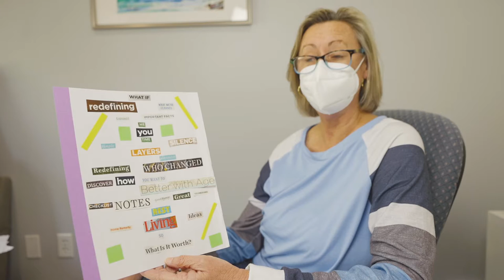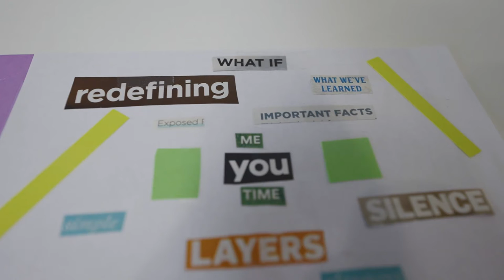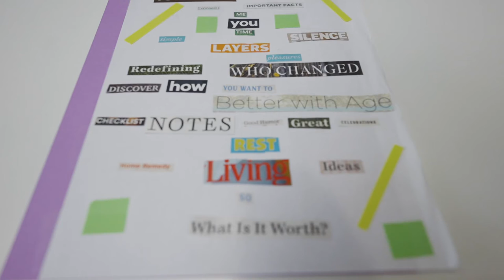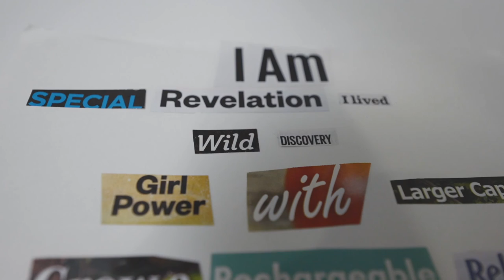Caregiver Support Series with Sarah McLeod - Found Poetry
As a Caregiver, it can be hard to find time to clear your mind.
With found poetry, you're compelled to take a break and create a narrative from found scraps around you! Build a poem with old magazines, newspapers, pictures or whatever you can find.
But, take a breath and take time for yourself with our Counselor Sarah McLeod!